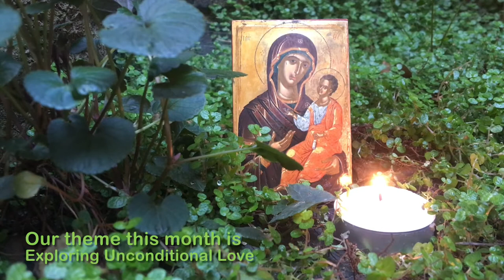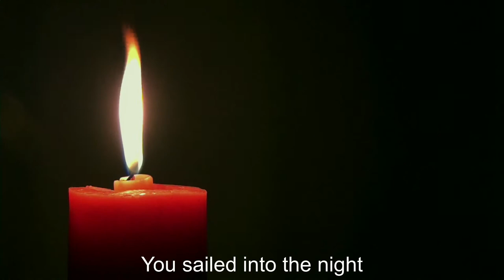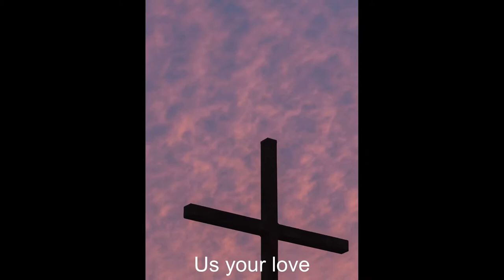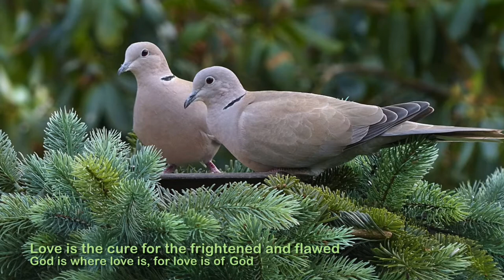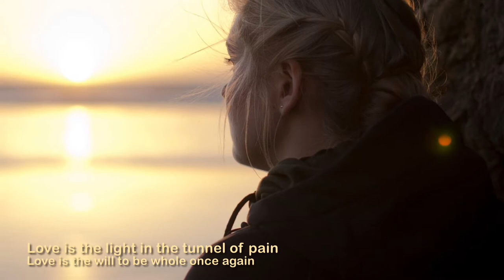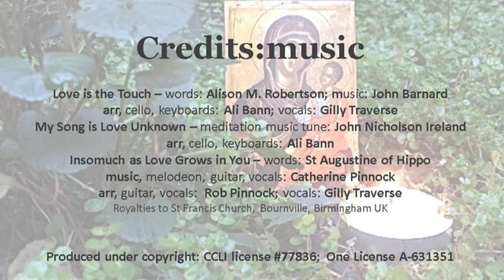New Vine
Exploring Unconditional Love March 2021